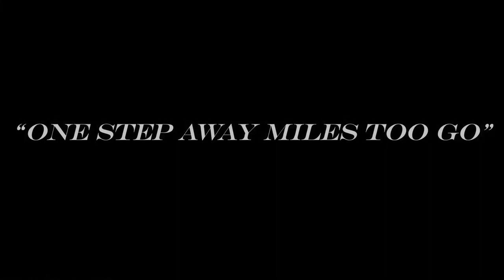Good*Fella Media Presents: Dremur - One Step Away Miles Too Go Trailer 2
"YOU MAYBE ONE STEP AWAY BUT YOU HAVE MILES TOO GO"

Shot and Edit by: Potential

Directed By: Potential and Dremur

"One Step Away Miles Too Go" is Presented by Good*Fella Media and Dre(a)mCatchers NYC

also presented by L'Creme Clothing, Dope League and Barrel House